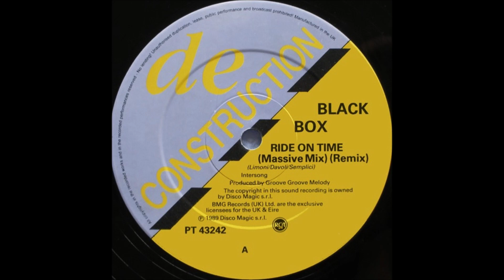Black Box - Ride On Time (Massive Mix)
Label - Deconstruction

Released - 1989